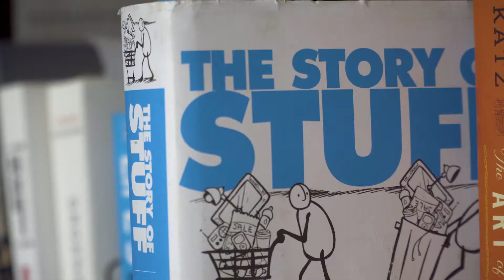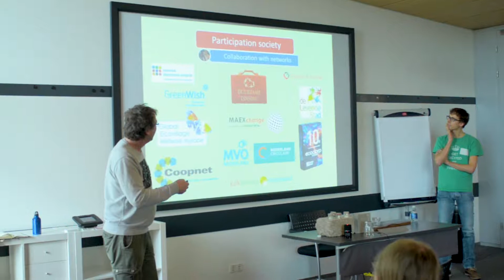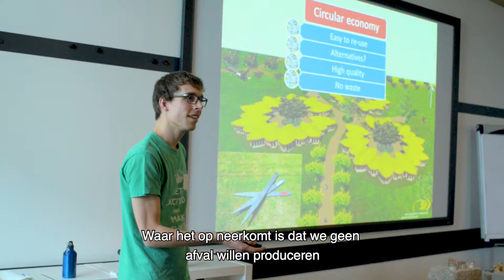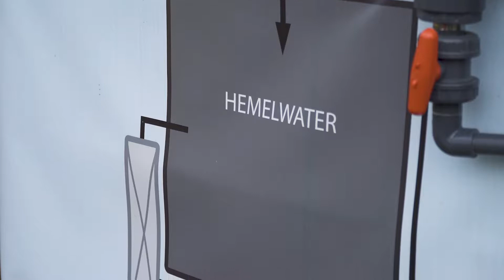Voor Morgen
Voor Morgen is een afstudeerdocumentaire van Roosmarijn Everts over Ecodorp Boekel. Het laat zien hoe zij werken aan een duurzame leefomgeving door het realiseren van een Ecodorp.